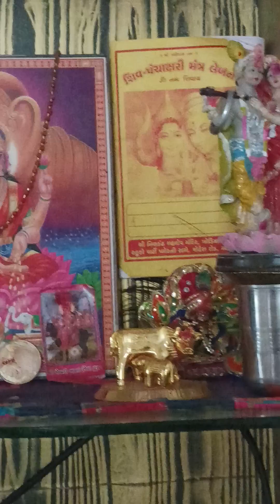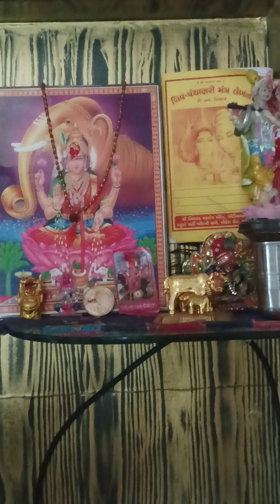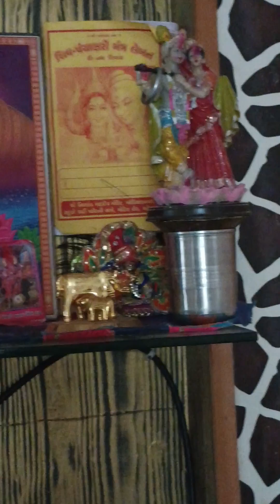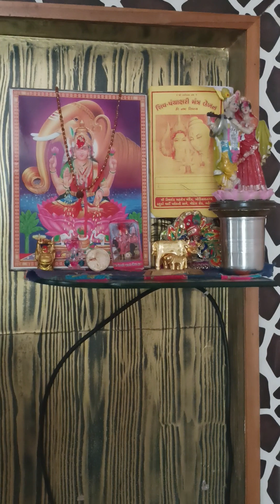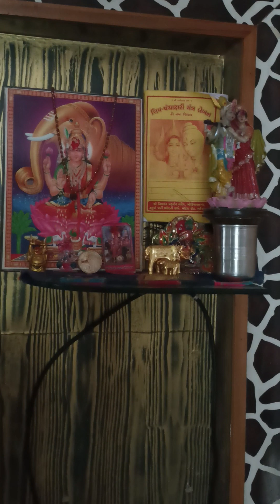बोरचोथ व्रत कथा गऊलाचोथ व्रत कथा બોરચોથ વર્ત ઘઉલાચોથ વર્ત કથા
બોરર્ચોથ borchoth story borchoth varta

rudy vampburg,rudyvampburg (batouttahell freestyle)

बहुला चौथ व्रत 2023,भाद्रपद संकष्टी चतुर्थी 2023,3 सितंबर 2023 चंद्र दर्शन का समय,बहुला चौथ कब है 2023,2023 bahula chauth,भादुड़ी चौथ कब है 2023,bahula chauth 2023 date,bahula chauth kab hai 2023,bhadudi chauth kab hai 2023,bahula chaturthi kab hai 2023,sankashti chaturthi vrat 2023,bhadwa chauth vrat kab hai 2023,चतुर्थी कब है,बहुला चौथ व्रत कथा,बहुला चौथ व्रत कब है,गणेश चतुर्थी पूजा विधि,सकट चौथ विधि व्रत कथा भोग,संकष्टी चतुर्थी व्रत कथा

gujju parivar,bol choth,nagpanchmi,ramadhan chhth,sitla satam,aatham,na masti

बहुला चतुर्थी व्रत की तारीख बताओ 2023,भाद्रपद 2023,भाद्रपद संकष्टी चतुर्थी 2023,2023 में बहुला चतुर्थी व्रत कब है,bhado sankashti 2023,3 सितंबर 2023 को भाद्रपद चतुर्थी व्रत,sankashti chaturthi 2023,बहुला चतुर्थी व्रत की कहानी 3 सितंबर 2023,डेट एंड चंद्रोदय टाइम भाद्रपद चतुर्थी 2023,भाद्रपद चतुर्थी व्रत 2023 में किस दिन रखा जाएगा,bhado sankashti chaturthi 2023,sankashti chaturthi september 2023,संकष्टी चतुर्थी कब है,भाद्रपद चतुर्थी व्रत की कहानी हिंदी में